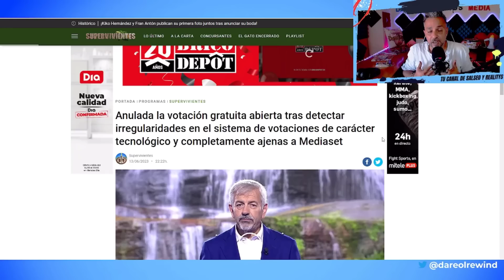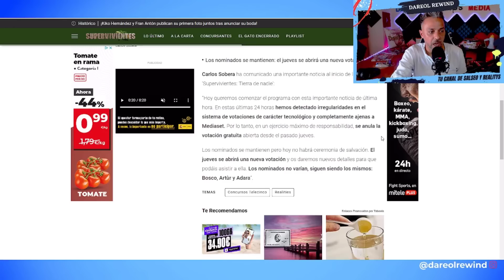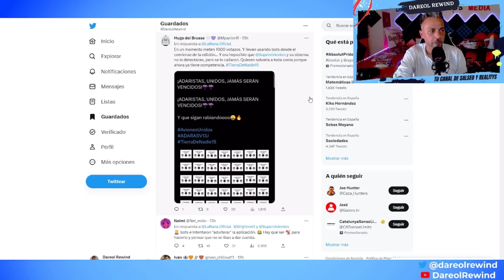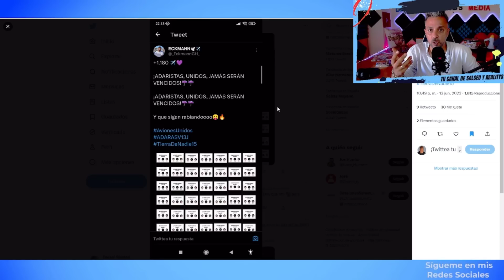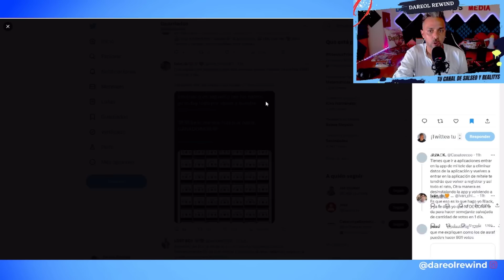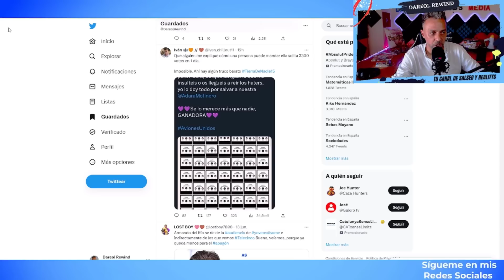🔥 ¡ESCANDALO en el TONGAZO y GRAN ESTAFA de las VOTACIONES en Supervivientes 2023!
Escandalo en las votaciones de Supervivientes 2023. Os explico que ha pasado con la app de Mitele de Telecinco con Supervivientes y los nominados.

SIGUE LEYENDO